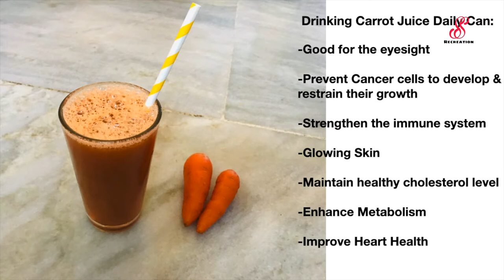Carrot Juice|Healthy Drink|Benefits of Carrot Juice